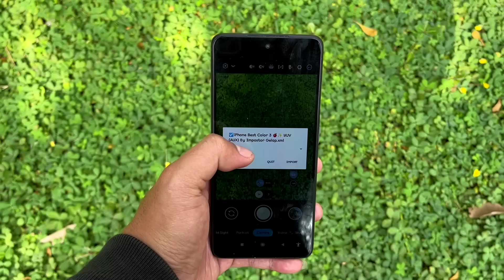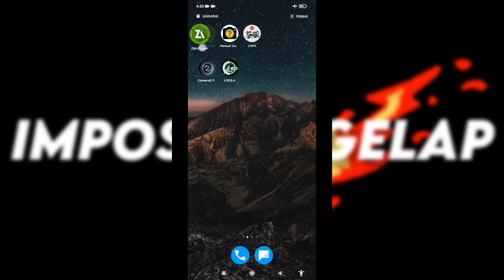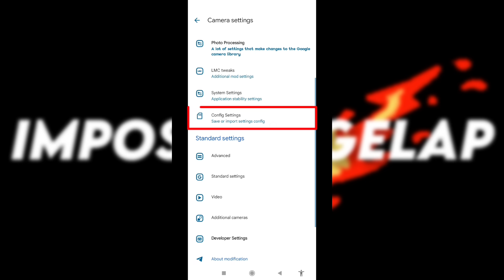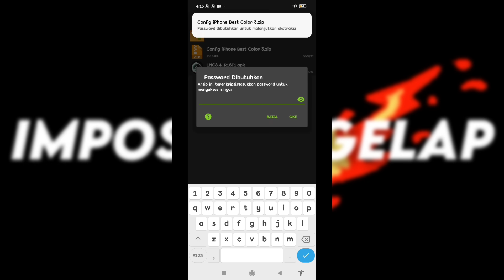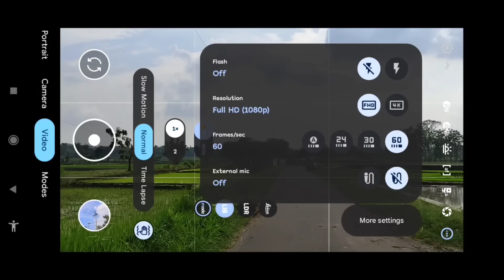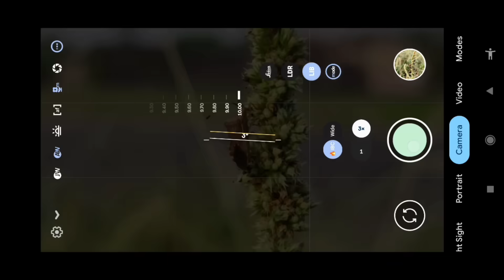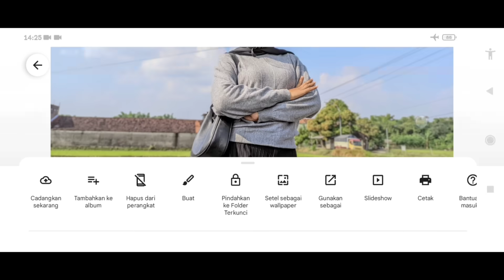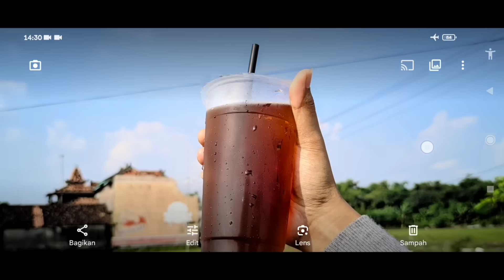Wow😱 Kamera HP makin jernih Pakai ini‼️Gcam Lmc 8.4 Config iPhone Best Color 3 bisa wide & cinematic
SPECIAL REVIEW APLIKASI KAMERA ANDROID GCAM LMC 8.4 R18 DENGAN CONFIG TERBARU, IPHONE COLOR LOOK BY IMPOSTOR GELAP PASTINYA
SUPPORT DEVICE 📱 OPPO, VIVO, REALME, XIAOMI, POCO, ASUS, INFINIX, IQOO,SAMSUNG, REDMI, MOTOROLA, POCO DLL

Thanks to :
Hasli Developer